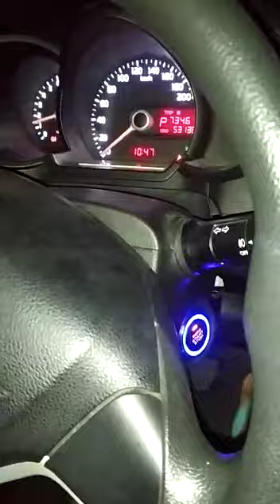KIA Picanto upgrade Passive Keyless Entry jangan mau ketinggalan